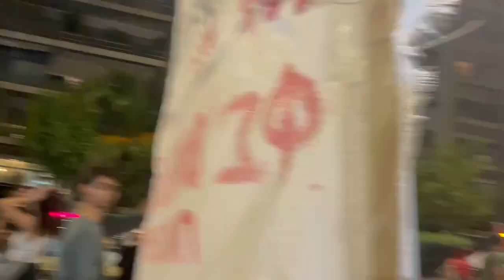Πορεία για τη γενοκτονία στη Γάζα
Μεγάλη πορεία στην Αθήνα για την σφαγή στη Γάζα.